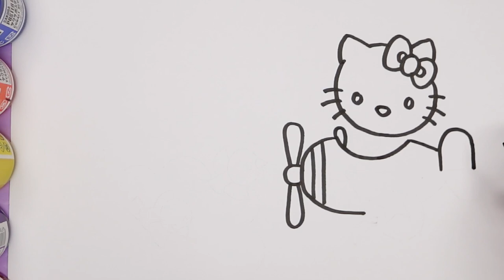Drawing airplane Hello Kitty education painting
How To Draw Hello Kitty and Friend Keroppi, Airplane
Cartoon cat, kitty characters. airplane
painting my hello kitty airplane